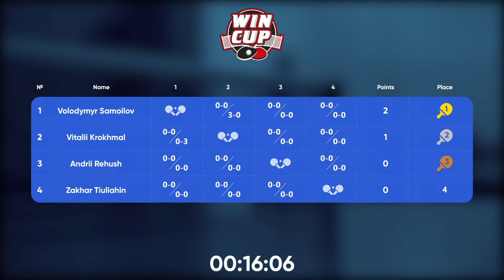08:15 Vitalii Krokhmal 0 - 3 Volodymyr Samoilov West 2 WIN CUP 22.03.2023 | TABLE TENNIS WINCUP